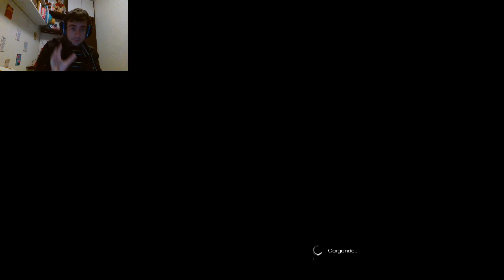FINAL FANTASY XV EPISODE GLADIO || Sokk94 Gamer